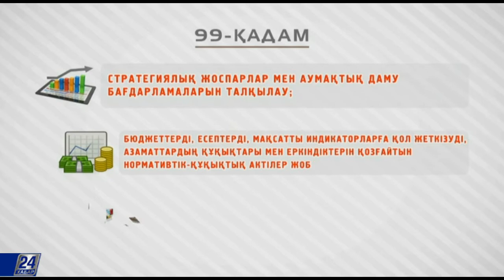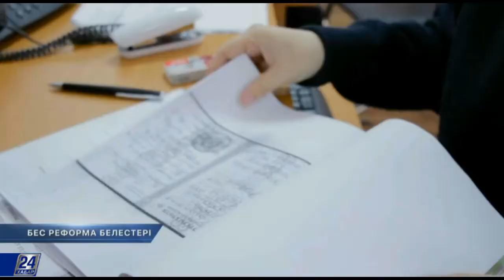Ұлт жоспарының 99-қадамы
Қоғамның міндеті пікір айту, бақылау. Биліктің мақсаты - сол мәселені шешуге ықпал ету, жағдай жасау әрі ашық жұмыс істеу. Біз бүгінгі бағдарламаны тағы бір мәрте Ұлт жоспарының 99-қадамына арнауды жөн көрдік. Себебі, биыл қоғамдық кеңестердің қызметі үшін айтулы жыл болды.